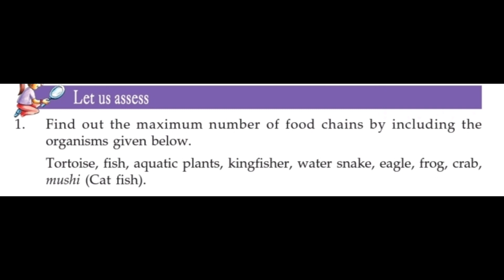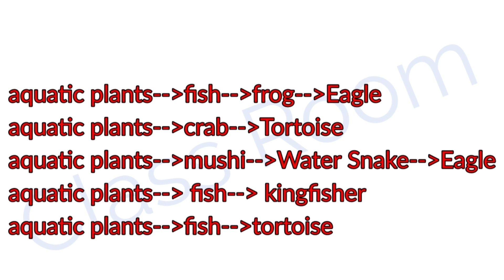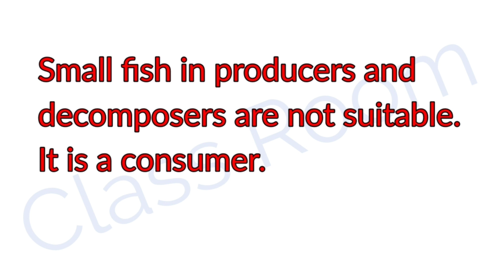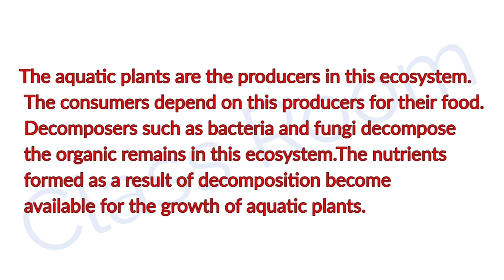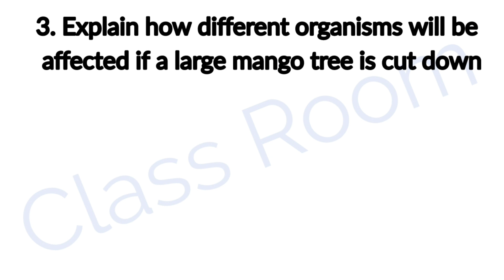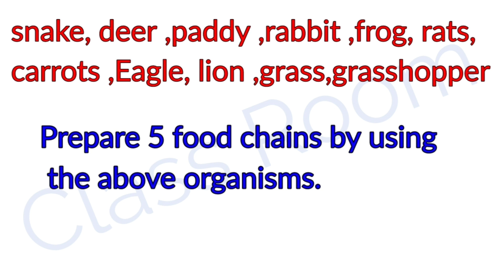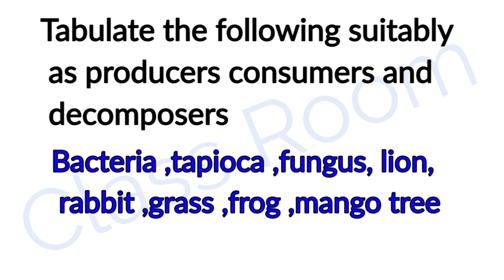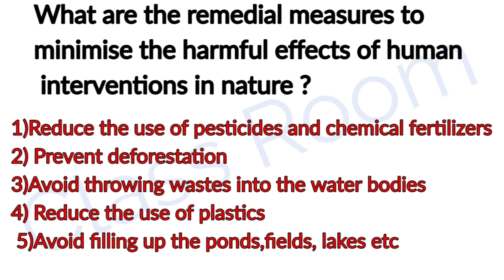Standard 6 Basic Science unit 6 Living in Harmony part 5